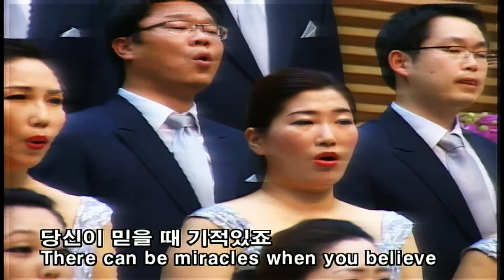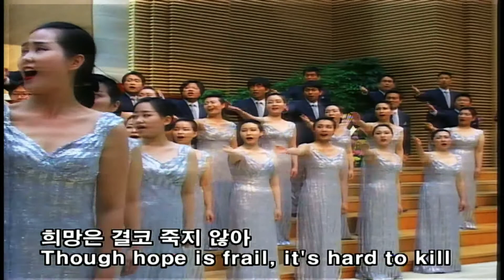당신이 믿는다면 김연준 수원시립합창단 지휘 민인기 Suwon Civic Chorale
당신이 믿는다면 슈와르츠곡 수원시립합창단
지휘 민인기 피아노 우아미, 유은정
부평감리교회 초청연주 2013년 5월 5일 오후 7시
When You Believe - Suwon Civic Chorale
Cond : Ingi Min Piano : A-mi Woo, Eunjeung Yoo.
BuPyeong Methodist Church May, 5